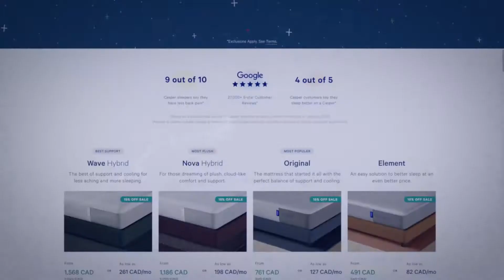PlanWithPATTISON | Casper Through The Years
Create mass reach and brand awareness for your product or service with Transit advertising! Casper unleashes the power of Out-of-Home with a variety of Transit products to deliver bright and engaging messaging that has evolved over the years to connect with Torontonians across the city.